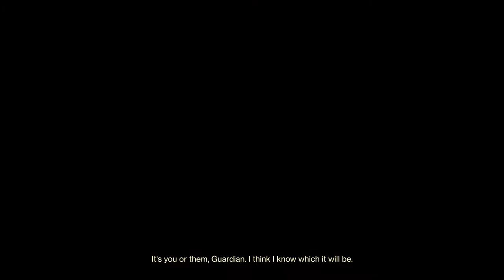Destiny 2_20200418201921 goldie elim